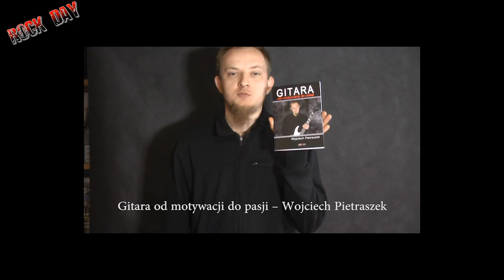Kobiety a perkusja ? Kobiety a gitara ?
Krótkie rozmyslania, Wojteła odnosnie dziewczyn :D